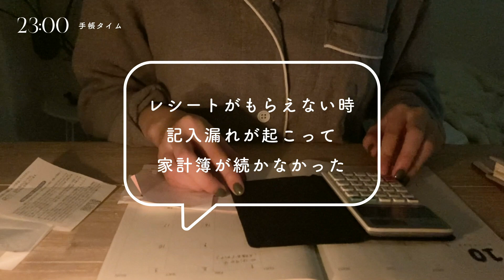【ナイトルーティーン】買い物をたくさんした日の家計簿タイム | お気に入りの癒しグッズ紹介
みなさんこんばんは、街角レモンです🍋
今日は私のナイトルーティーン をご紹介してみました。
お家で過ごす日はだいたいこんな夜を過ごしています🌿

00:25  夜ご飯作り
01:45  夜ご飯を食べる
02:23  後片付け
03:09  バスタイム
04:21  スキンケア
05:21  手帳タイム（書くこと多め）

いつもよりイントネーションが変かもしれないです😂笑
それではみなさん良い週末をお送りください〜🌿

ネイチャーカンさんのアイテムはこちらからご購入できます！

🛒10月4日〜14日までセール中です

今回ご紹介したアイテム以外もぜひチェックしてみてください◎

この動画では手帳・家計管理・暮らしのことを発信中です🍋
週1回を目標に動画をアップしているので
リクエストもお待ちしています\( ˆoˆ )/

🎵BGM :  Lukrembo , Ha Na's Lullaby , Lay Down Beside You